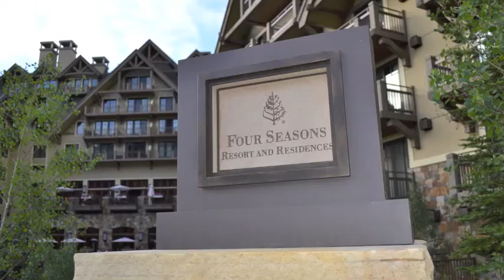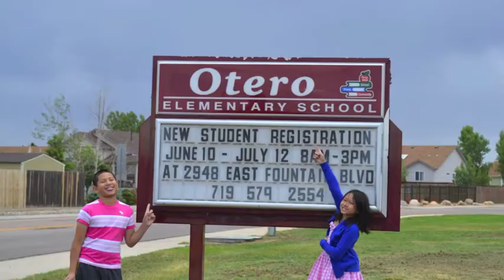12th Wedding Anniversary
Family fun adventures in Vail, Colorado